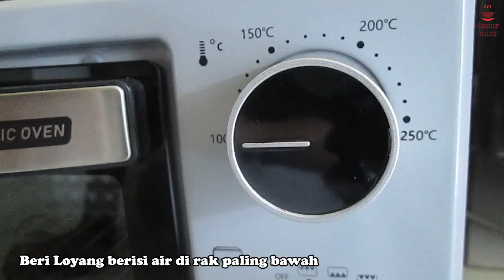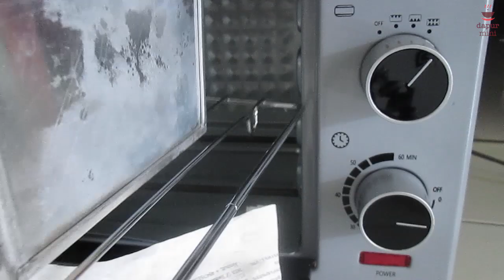Resep Bolu Pandan Susu Kental Manis Cemilan Keluarga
Sebentar lagi sudah libur natal. Biasanya kalo kumpul bareng keluarga yang dicari cemilan. Nah dapur mini kali ini bikin bolu pandan susu kental manis. Bahannya gampang dicari dan hasilnya lembut.

00:28 - Bahan bolu pandan susu kental manis
00:53 - Cara membuat bolu pandan